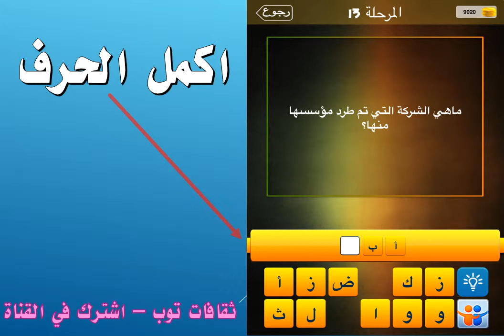ماهي الشركة التي تم طرد مؤسسها منها؟